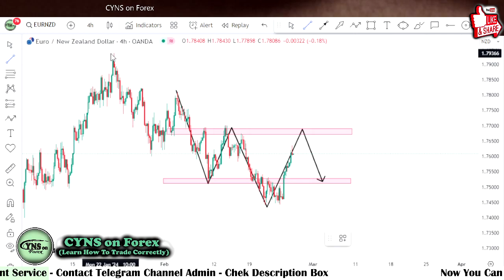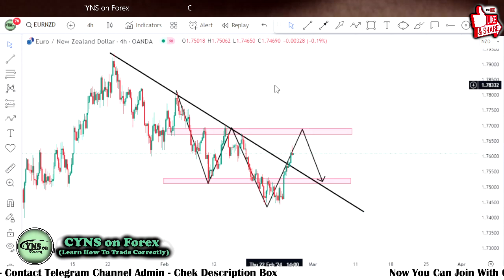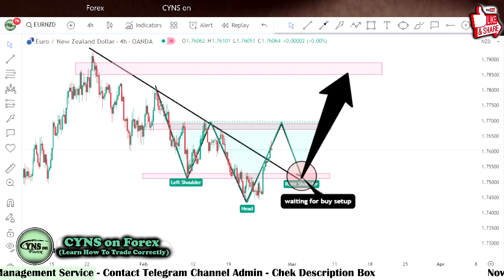EURNZD Analysis Today | Forex Technical Analysis for 27 Feb 2024 by CYNS on Forex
Hello Traders,
⭕ In this video includes - ( EURNZD Daily Forex Market Update for 27 February 2024 )
    ✅- Technical analysis on EURNZD chart